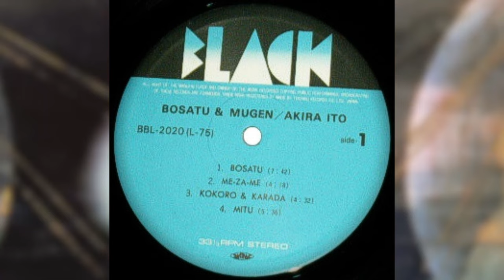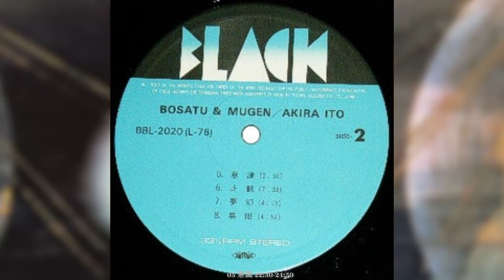Akira Ito – Bosatu & Mugen 1979 Ambient, Psychedelic Rock - Full Album 4K+320kbs quality audio 🎸♫ ❤️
Stunning concept and vision of the Bosatu & Mugen (not released on cd) using natural sounds such as birdsong and the sound of waves using a large amount of analog synthesizers to add softness to the intense use of synthesizers, electric bass and solo vocals.  One can not deny his vision was spot on. Good thing Akiro recorded this album not too long after Far East Family Band disbanded. Klaus Schulze was producer and recorded Far East Family Band – Parallel World (1976) with Günter Schickert as assistant. Akira Ito did not appear on this album.

01 00:00 Bosatu
02 07:43 Me-Za-Me
03 12:01 Kokoro & Karada
04 16:34 Mitu
05 22:30 意識
06 25:00 止觀
07 32:35 夢幻
08 37:40 無限

Musicans

Bass – Kei Ishikawa
Drums – Shizuo Takasaki
Guitar – Chitose Shibata
Percussion – Kiyohiko Senba
Shakuhachi – Masashi Kikuchi
Synthesizer, Keyboards – Akira Ito

Far Out music for far-out people !